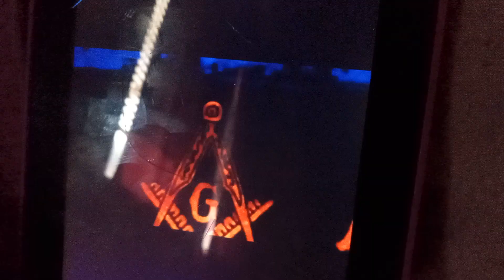A CALL FOR AN UPRISING INTRO VIDEO FOR WEBSITE EXCLUSIVE. BEGIN TO LEARN THE TRUTH OF IT ALL. THANKS